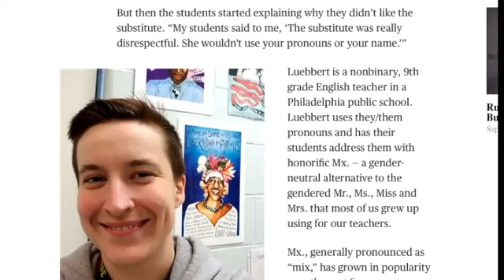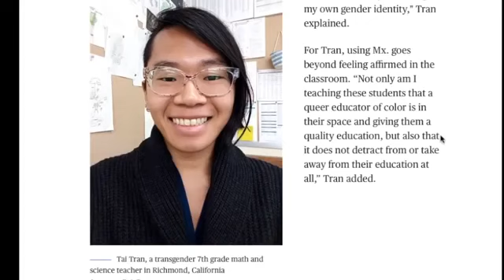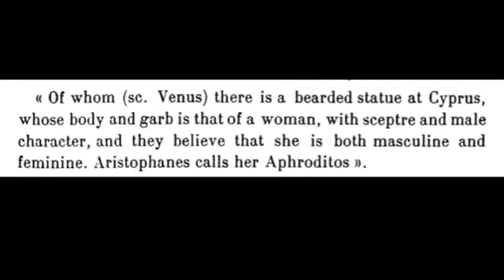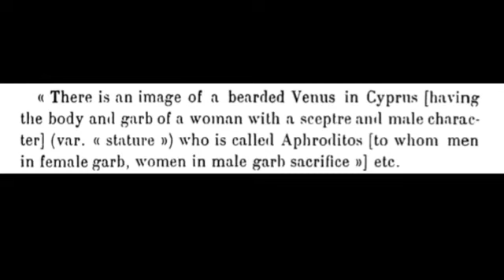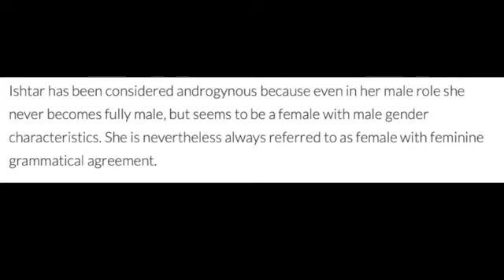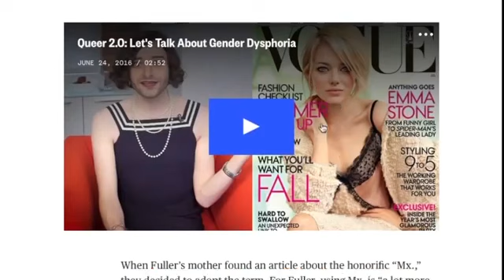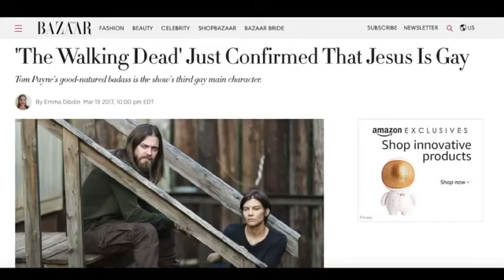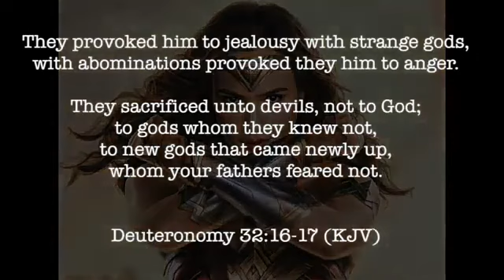Bearded Venus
By Mr E
THANKS FOR ANY SUPPORT.
PEACE & BLESSINGS.